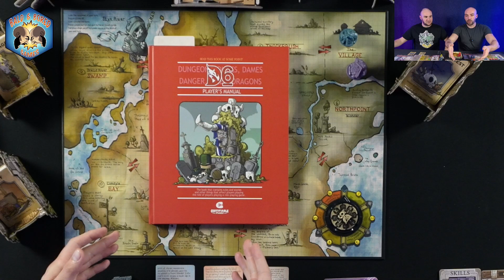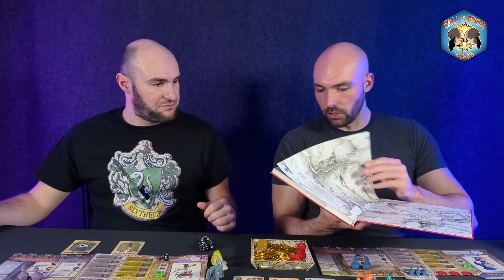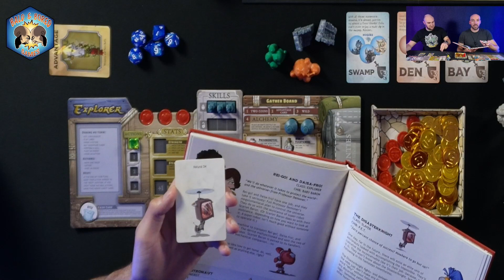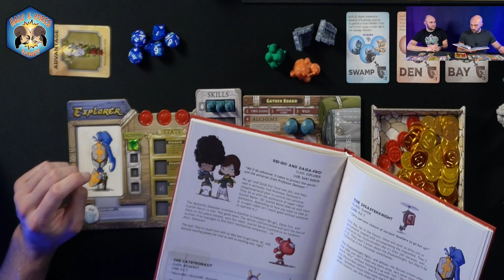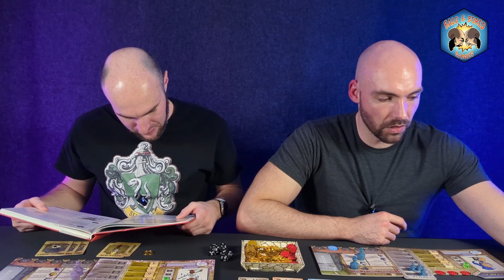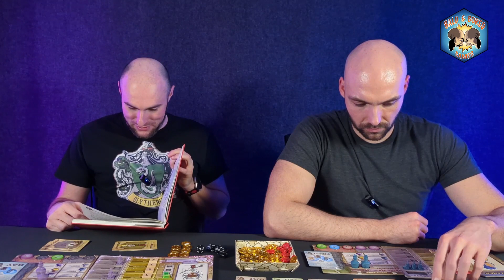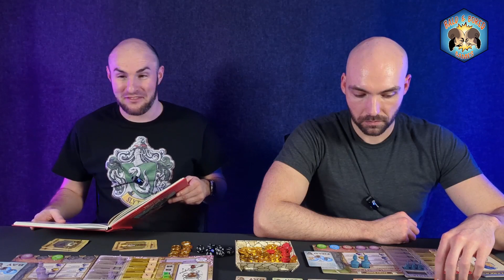D6 Playthrough (2 player) - Bored calls it luck, Bald calls it skill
Full playthrough of D6 by Certifiable Studios

Chapters:
0:00 Intro and Setup
15:29 Round 1 Start
24:10 Story Time - Round 2
53:11 Story Time - Round 3
1:13:03 Story Time - Round 4
1:36:13 Story Time - Round 5
2:01:00 Story Time - Round 6